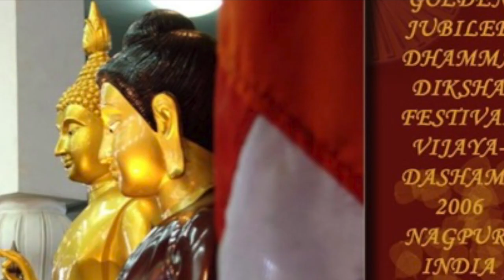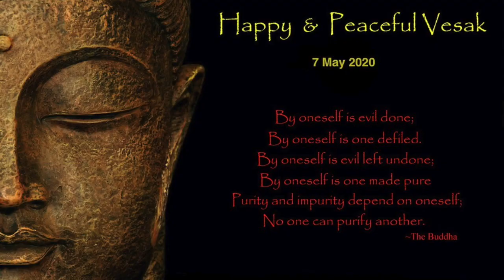बुद्ध पूर्णिमा मंगलकामनाए ,मगही भासा में -ज्योति / jyoti || Sudhir Raj Singh ||Pali Language